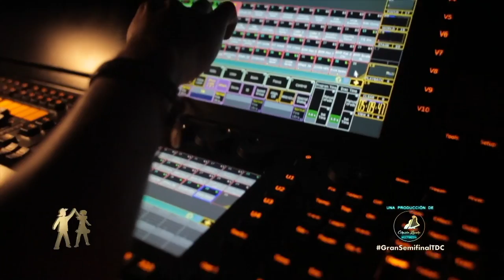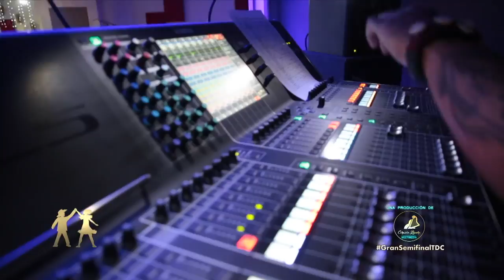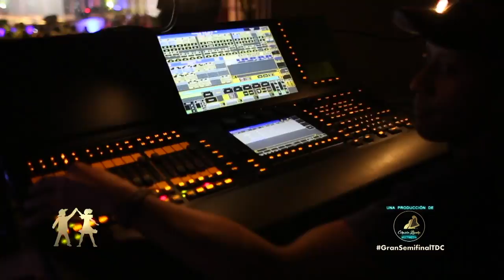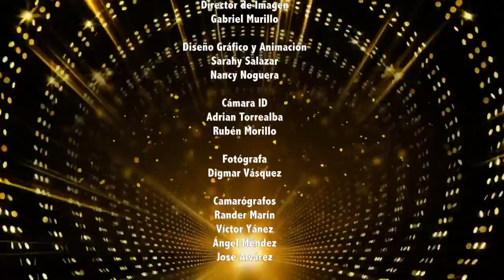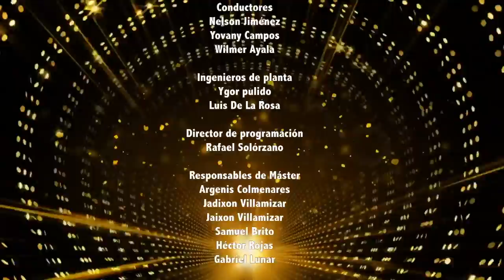TALENTO DE CORAZÓN: Gran Semifinal | Programa completo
Programa de Talento de Corazón (TDC) - Gran Semifinal. Participación de niñas y niños de todos los estados de Venezuela

En la Gran semifinal de Talento de Corazones, 12 niños y niñas, nos cantaron con gran corazón llanero, demostrando que en Venezuela hay talento para rato, enalteciendo nuestra cultura nacional  y alegrando miles de hogares del pueblo venezolano. ¡ Viva nuestros niños y niñas de Talento de Corazones!

DirecTV 130
TDH 014
TDA .2403
INTER 02
NETUNO 116
SUPERCABLE 116